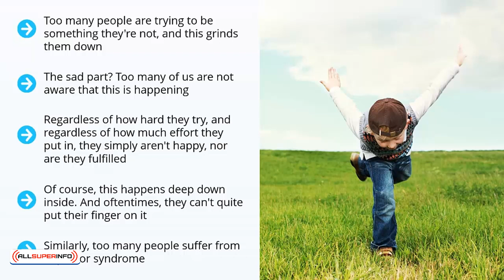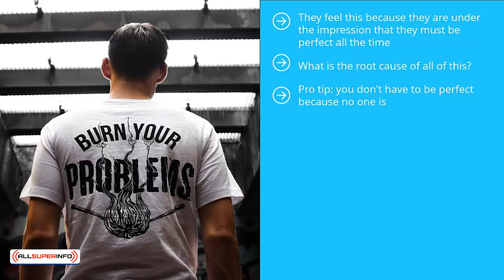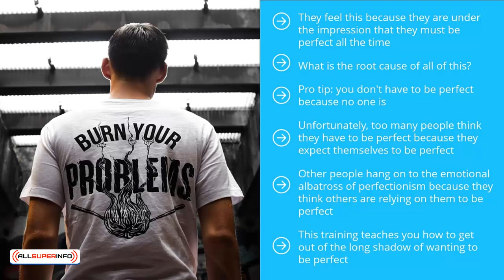00 Embrace Imperfection Introduction